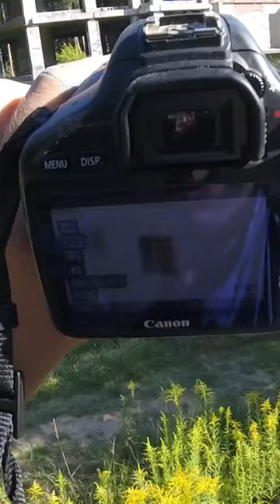“Illuminating the way” by Anton Sputnik.